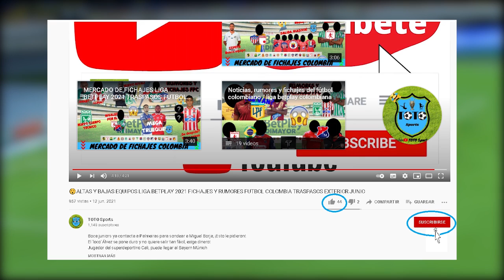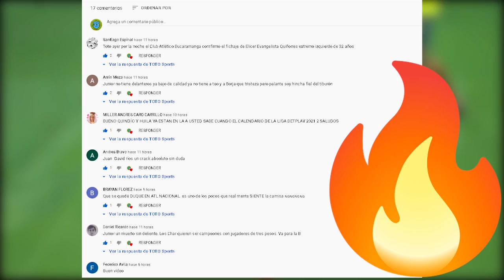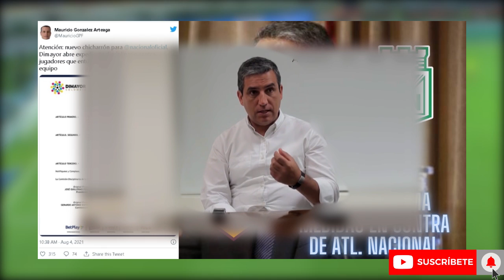AGRESORES EN LIBERTAD🤬 SUSPENDEN ASISTENCIA ESTADIOS😥 NACIONAL PRESTARÁ JUGADORES? LIGA BETPLAY 2021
AGRESORES EN LIBERTAD🤬 SUSPENDEN ASISTENCIA ESTADIOS😥 ¿NACIONAL PRESTARÁ JUGADORES? OFERTAS POR FALCAO, DUVÁN ZAPATA A UN GRANDE DE LA SERIE A? DIMAYOR ABRE EXPEDIENTE A NACIONAL, ¿SE DEBE IR HAROLD RIVERA?  LIGA BETPLAY 2021